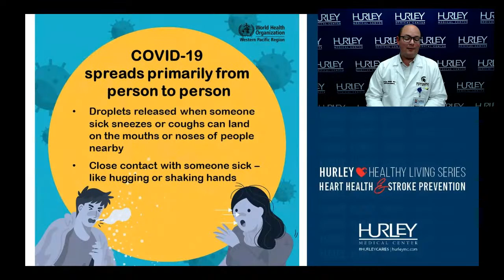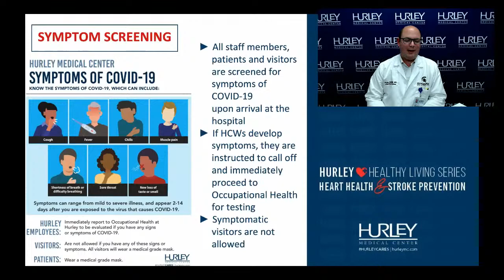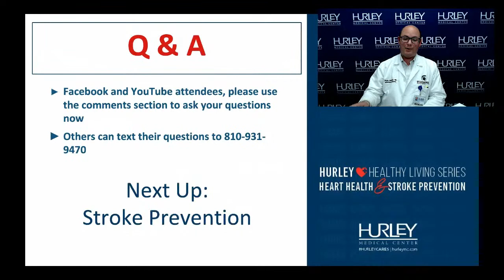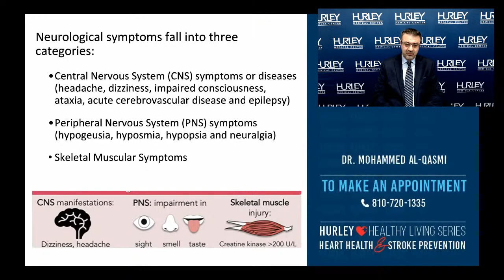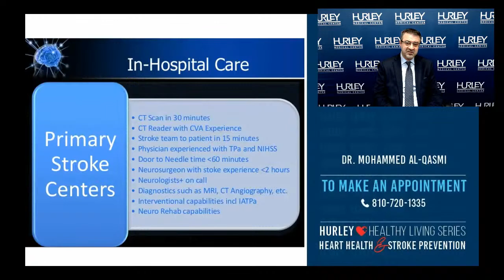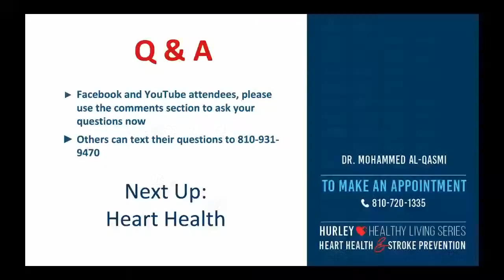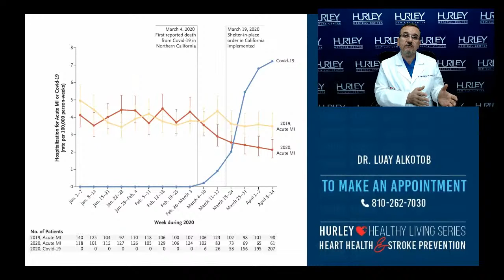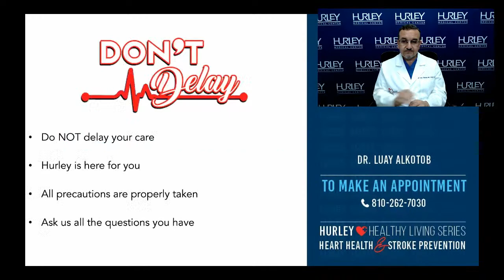Healthy Living Event: Heart Health & Stroke Prevention (June 2020)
Get your questions answered LIVE!
Tune-in for life-saving advice from Board Certified Cardiologist, Dr. Luay Alkotob and Vascular Neurologist, Dr. Mohammed Al-Qasmi with guest, Dr. Philip McDonald, Infectious Disease Specialist who will address concerns about COVID-19 and hospital safety.